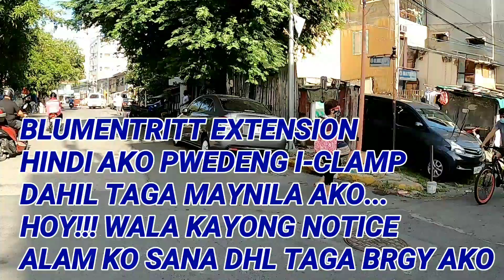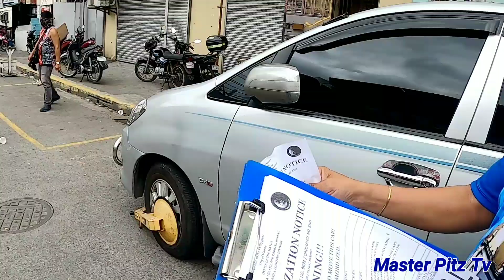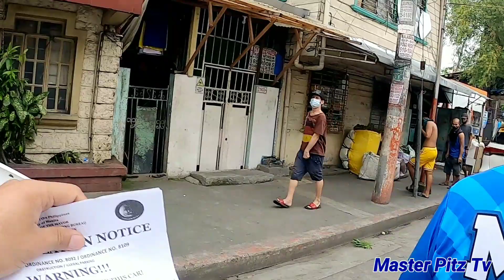HOY WALA KAYONG NOTICE...TAGA BRGY AKO..MGA TAO NAGULANTANG...MTPB CLAMPING MANILA UPDATE MAYOR ISKO